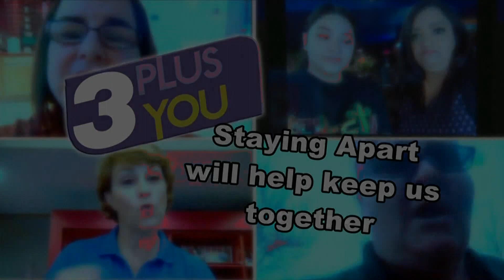Loretta Lynn, Yoga, Interview on WRCB 3+You, Chattanooga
This is an interview I did on June 1st, 2020, taped, from home (COVID19, studio still closed), with a local TV station, WRCB in Chattanooga, TN. This is the Lunch hour show, 3+You. Not my best hair day, but I was sharing about how yoga can help people with trauma, etc. (typo in website at end, it should be Lorettalynnsoils.com or Beyogafull.com I had some other points I hoped to share, but I will share these in future videos and in my blog. A big thank you to Julie Edwards for having me on the show.